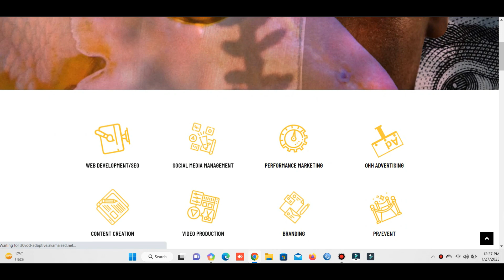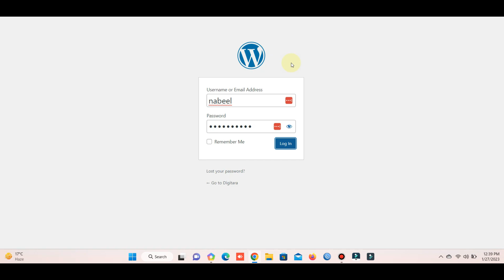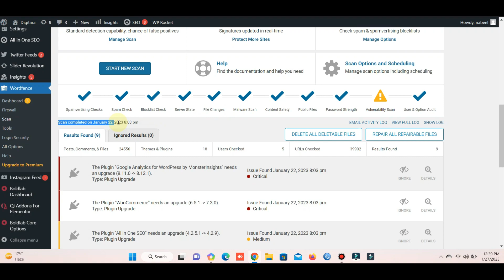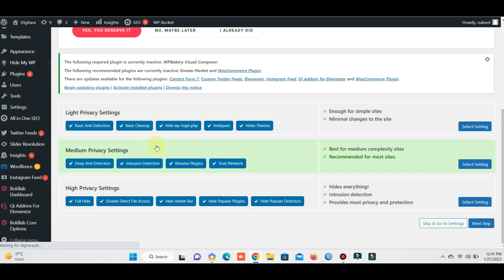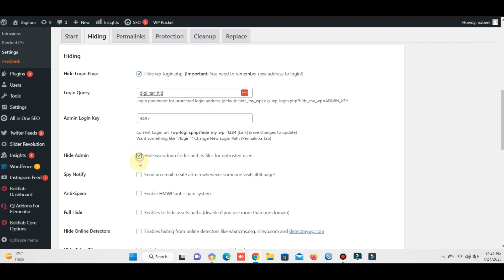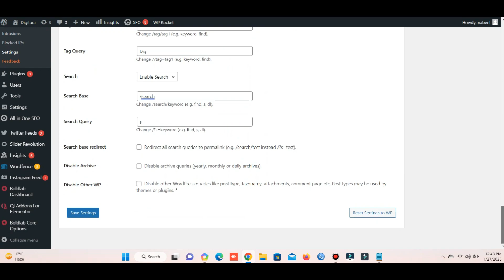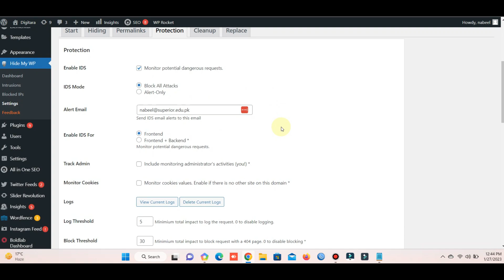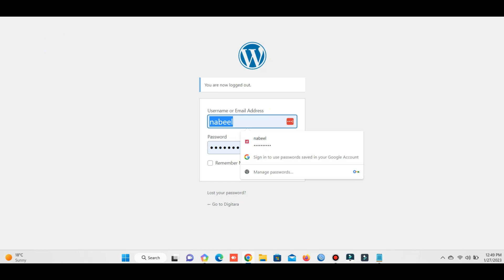How to Fix a Hacked WordPress Site wp admin white screen error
In this video, I'm going to show you how to fix a hacked WordPress site that is showing the wp-admin white screen error. हैक की गई वर्डप्रेस साइट wp एडमिन व्हाइट स्क्रीन एरर को कैसे ठीक करें

This video is designed for anyone who is experiencing the wp-admin white screen error on a hacked WordPress site. I'll show you how to fix the problem and get your site back up and running as fast as possible!
In this video, we'll show you how to fix a hacked WordPress site that is displaying a white screen error. This is a common problem that can be solved by following the steps outlined in this video.

If you're experiencing a white screen error when you try to access your WordPress site, then this video is for you! We'll show you how to solve the problem by following the steps outlined in the video. After watching this video, you'll be able to access your WordPress site without any problems!How to Fix a Hacked WordPress Site wp admin white screen error